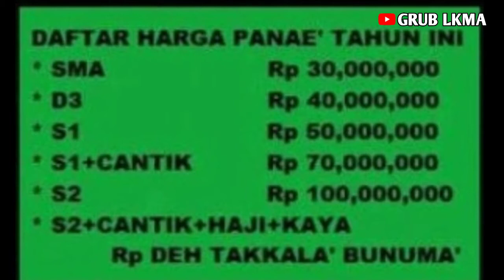Kenapa Uang Panai Suku Bugis Makassar MAHAL ? Ternyata ini Alasannya,,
________________INFO_______________

Yang ide :
*si Baco

Yang ngomong :
*si Mbak/Om Google

Yang ngedit :
*si Baco

Yang riset :
*si Baco

Yang dapet duit :
*Emaknya Baco

________________TerimaKasih______________